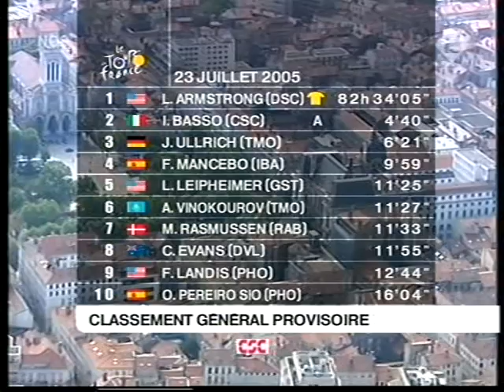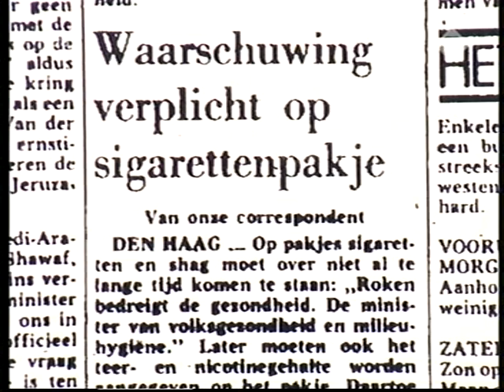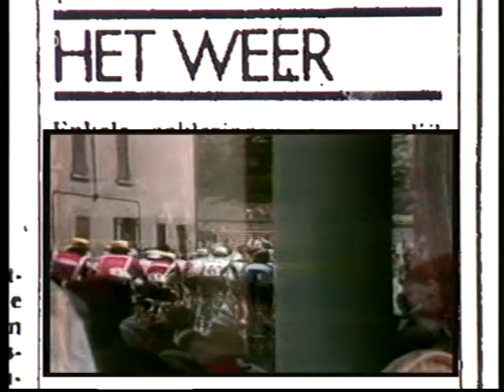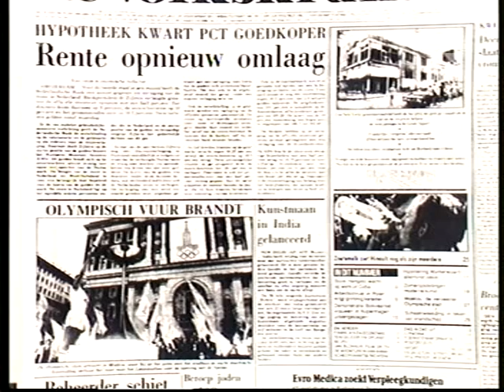NOS De Avondetappe met Mart Smeets en gast Hennie Kuiper van 23 Juli 2005.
NOS De Avondetappe met Mart Smeets en gast Hennie Kuiper. 23 Juli 2005 is er een tijdrit geweest in de Tour de France waarin Michael Rasmussen meerdere keren is gevallen in de individuele tijdrit.